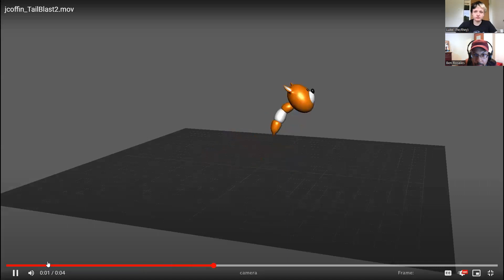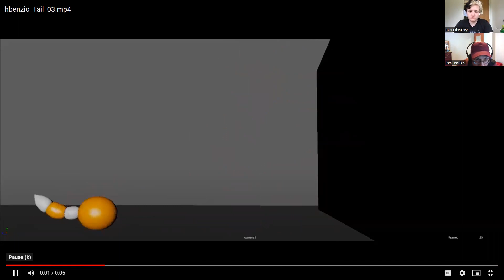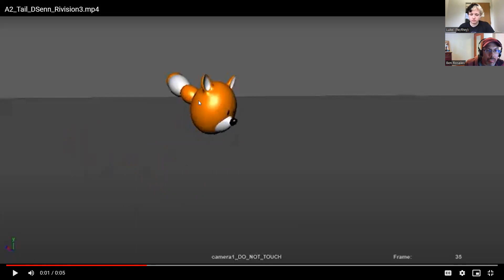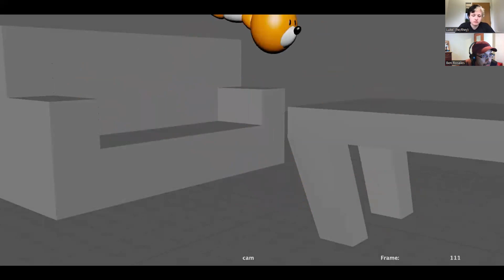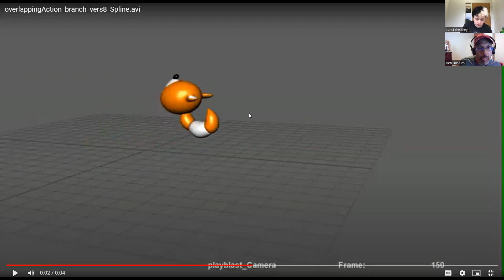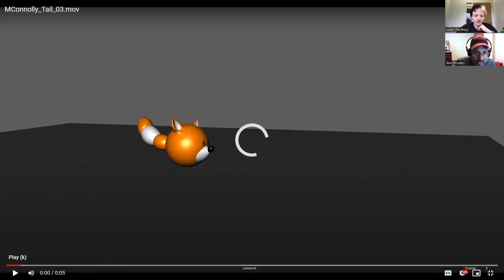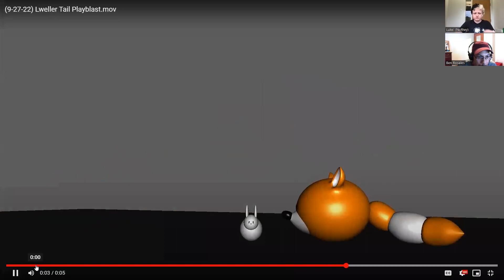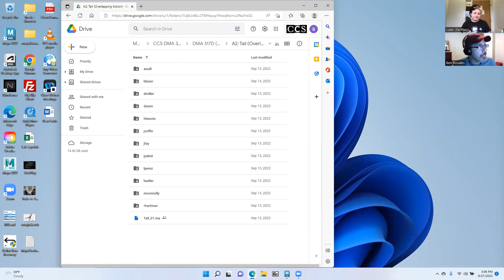DMA317D: Final Tail Crit 9/27/22